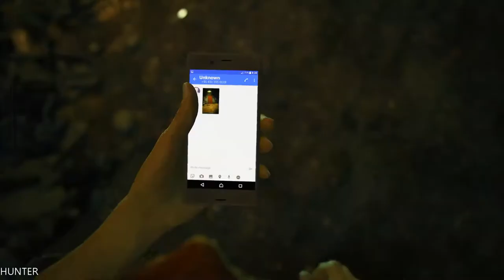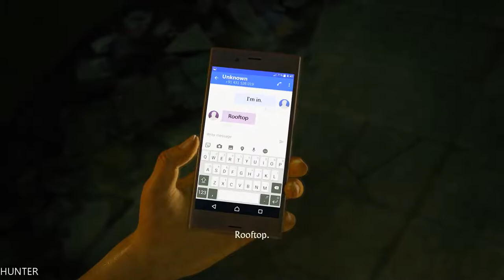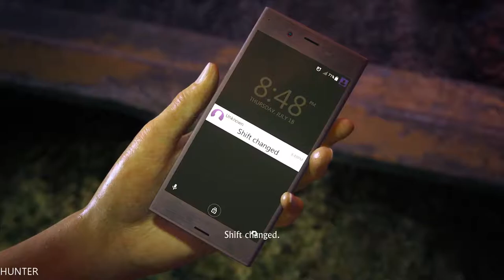UNCHARTED Lost Legacy - Gameplay Walkthrough Part 1 PS4 PRO (1080p) LETS PLAY